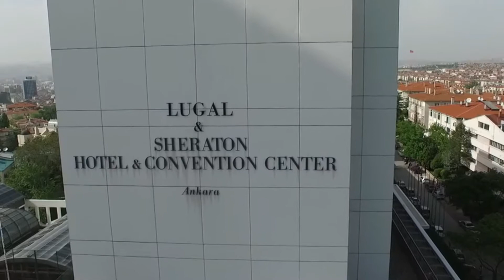StudyExpo, Ankara Sheraton 28/02/2017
StudyExpo Yurtdışı Dil ve Yaz Okulları Fuarı
Ankara Sheraton Convention Centre
28/02/2017